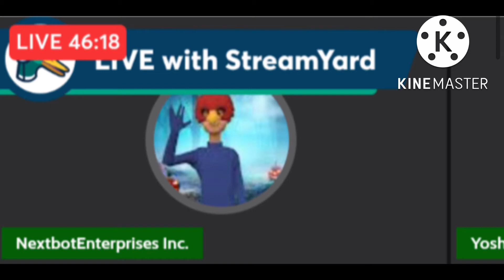￼ exposing that nextbot enterprises inc that he was stealing @jetsemundo His profile pic￼